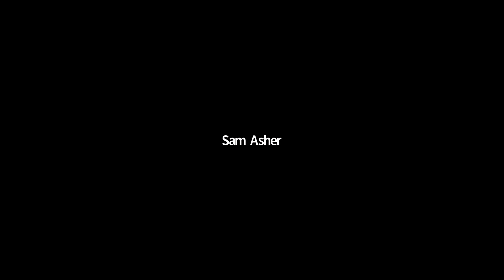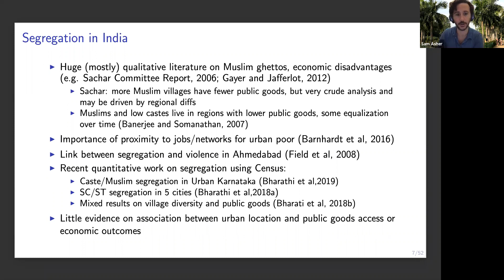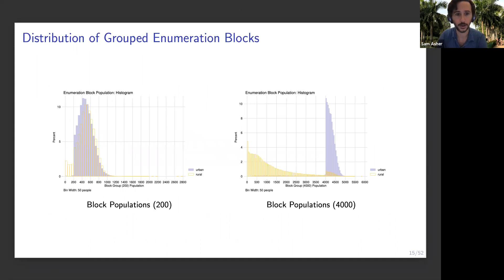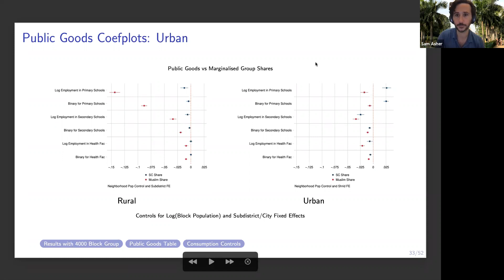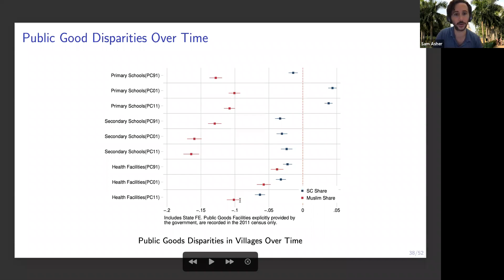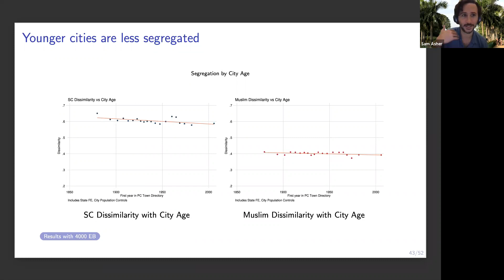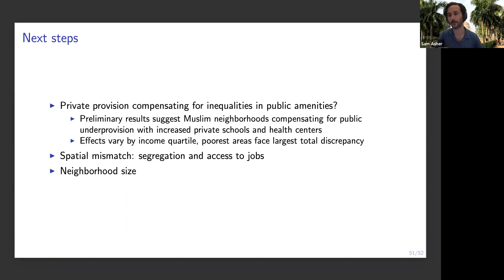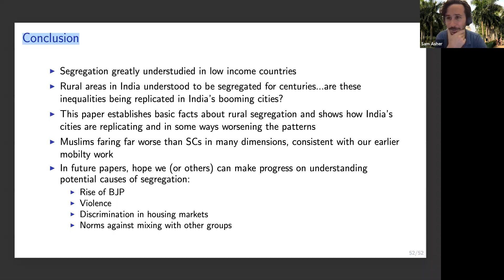Are India's Cities Reproducing its Rural Disparities? Evidence from 1.2m Neighborhoods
Join us for a discussion with Sam Asher, Assistant Professor of International Economics, Johns Hopkins SAIS.

Economists have long studied the role of location in shaping the economic opportunities available to households and firms. There is a vast literature in rich countries, particularly the US, on how segregation along ethnic lines affects economic outcomes. Yet despite much work on ethnic disparities in lower income countries, there is little quantitative evidence on the relationship between residential patterns, access to public goods, and living standards. We assemble a novel dataset of neighborhood-identified microdata on households and public goods for over one million neighborhoods to study whether the disparities faced by marginalized groups (MGs, namely Scheduled Castes and Muslims) in rural areas are being reproduced in India's booming cities. We find that they are, specifically that a) both rural and urban India are highly segregated, with urban Scheduled Caste segregation averaging that of US Blacks; b) the government provides fewer health and educational facilities to neighborhoods with more MGs; c) MG households in high MG share neighborhoods are much poorer than comparable households elsewhere, particularly in urban areas; and d) younger cities are less segregated than older ones, suggesting that some of the forces driving segregation may be decreasing over time.